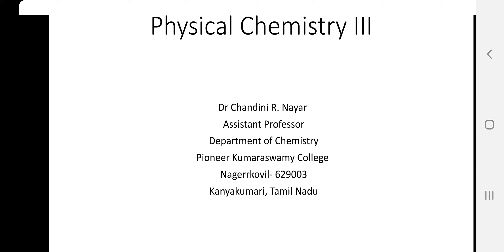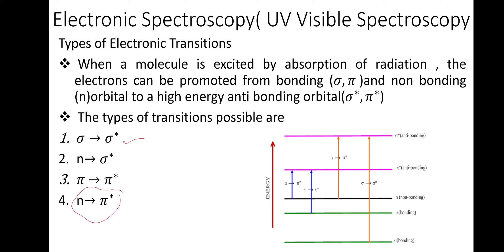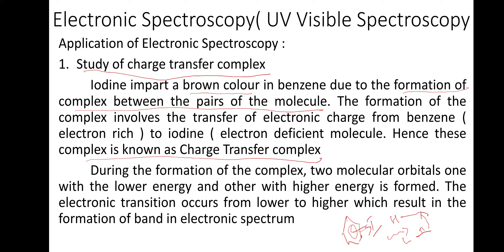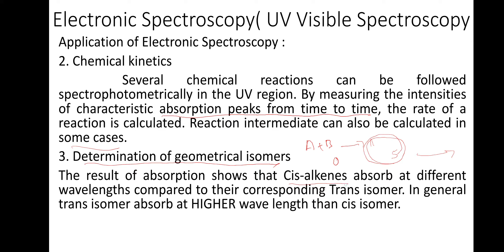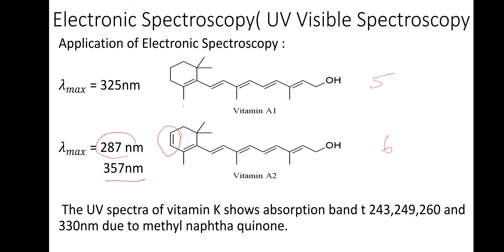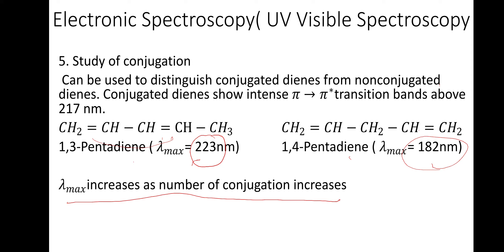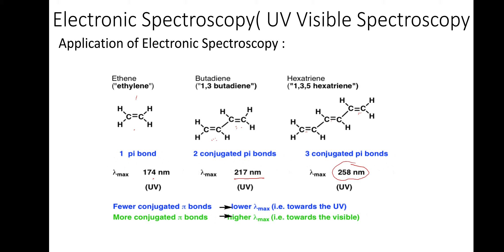Application of electronic spectroscopy